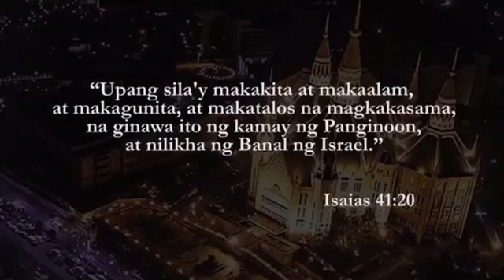Ang Iglesia Ni Cristo Ngayon